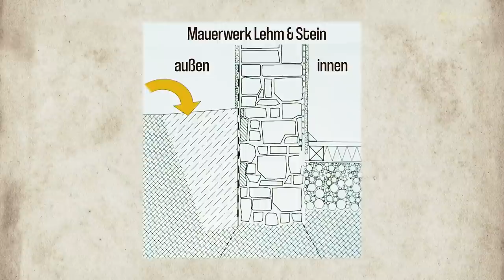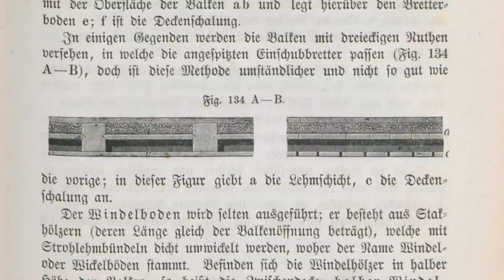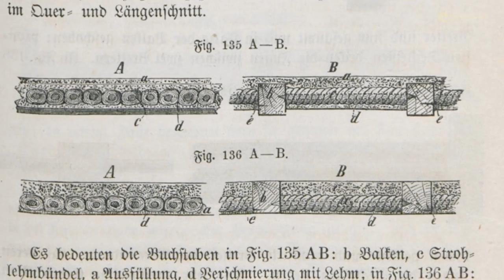Sanierung eines Steinhauses mit Lehm | Toni Auer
In diesem dokumentarischen Reportage erzählt und zeigt uns Anton Auer ein altes Steinhaus, welches er saniert hat. Dabei wurden natürliche Dämmstoffe wie Schilf und Lehm als Putz verwendet.

Lehmbau und Lehmputz Grundlagen – 3,5 St. dokumentarischer Lehrfilm mit Anton Auer
Das ganze Video kann man hier erwerben:

Bücher zum Thema Lehmbau:
Handbuch Lehmbau
Handbuch Stohballenbau

Natüliche Werkzeuge beim Lehmbau & Lehmputz
Venezianische Glanzputz Glättekelle
Stuckateur Werkzeug Set 8 tlg.
Mörtelrührer bzw Lehmrührer
Stopfhanf Thermo Hanf Wool a 10 kg